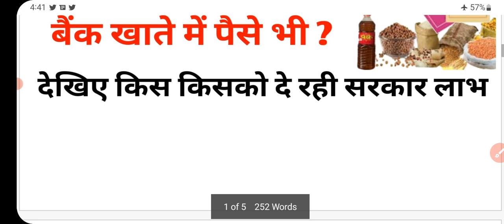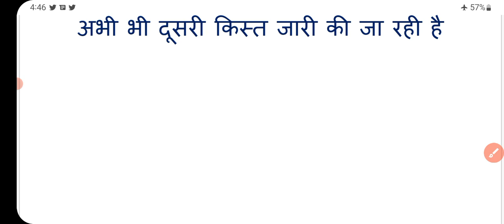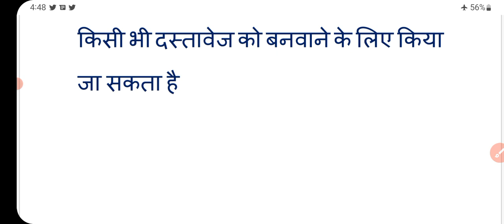निशुल्क राशन | राशन कार्ड वालों को बड़ी खुशखबरी | ration card news | free cylinder | free awas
ration card
free ration
राशन कार्ड वालों को तोहफा
राशन कार्ड के लाभ
free ration news
free ration latest news
राशन कार्ड
ration card good news
ration card update
ration card free gas connection
ration card ke fayde
ration free kab tak milega
up ration card news